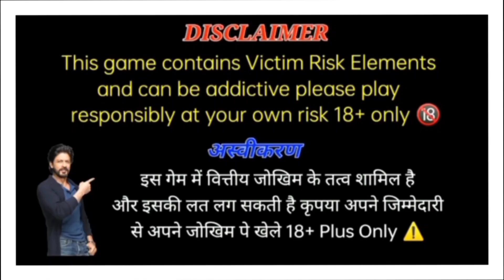zoo roulette tricks | zoo roulette winning tricks | zoo roulette tricks today | zoo roulette game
Oct 27, 2023 zoo Roulette tricks tricks

zoo roulette jackpot live win
zoo roulette trick
zoo roulette  3 logo wali trick
zoo roulette winning tricks
zoo roulette 3logo wali tricks